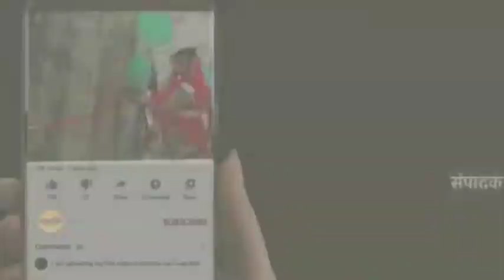नालन्दा: अस्पताल चौक पर 112 अपात सेवा की गाड़ी हुई दुर्घनाग्रस्त, महिला कॉन्स्टेबल को गाड़ी सीखाने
लहेरी थाना इलाके के अस्पताल चौक पर 112 आपात सेवा की ड्यूटी में लगे महिला कॉन्स्टेबल को ड्राइविंग सीखाने के चक्कर में 112 आपात की गाड़ी दुर्घटना ग्रस्त हो गई। वहीं ट्रक के नीचे आराम कर रहे ट्रक ड्राइवर और खलासी की जान बाल बाल बच गई। दरअसल पीटीसी अश्विनी कुमार के नेतृत्व में शहर के अस्पताल चौक पर 112 आपात सेवा ड्यूटी में खड़ी थी। तभी उस पर सवार महिला कॉन्स्टेबल को ड्राइवर ड्यूटी के दौरान 112 आपात की गाड़ी को श्रम कल्याण केंद्र का मैदान लेकर चला गया और महिला कॉन्स्टेबल को ड्राइविंग सिखाने लगा।  जिसके बाद महिला कॉन्स्टेबल ने गाड़ी से अपना नियंत्रण खो दिया और मैदान में खड़ी एक ट्रक से जा टकराई जिसमें महिला कॉन्स्टेबल बुरी तरह से घायल हो गई वहीं 112 आपात गाड़ी भी बुरी तरह से क्षतिग्रस्त हो गई। जहानाबाद के कोहडीरा गांव निवासी ट्रक ड्राइवर राज कपूर ने बताया कि वह और उसका खलासी ट्रक के नीचे आराम कर रहा था। दरअसल व बिहार शरीफ में पटना डेयरी से दूध लेकर आया था। जिसकी डिलीवरी देने के बाद वह श्रम कल्याण केंद्र के मैदान में गाड़ी खड़ी कर ट्रक के नीचे आराम कर रहा था। अचानक तेज रफ्तार में एक पुलिस की गाड़ी आई और ट्रक से टकरा गई। गनीमत रही कि साइड में लगे बंपर से उन लोगों को कोई नुकसान नहीं हुआ नहीं तो उनकी जान भी जा सकती थी। वहीं अगर ट्रक नहीं रहता तो पुलिस की गाड़ी कई लोगों को रौंद देती। जिससे किसी बड़ी अनहोनी के आशंका से इनकार नहीं किया जा सकता था।
इस मामले में सदर डीएसपी डॉ शिब्ली नोमानी ने बताया कि ड्यूटी के दौरान इस तरह की लापरवाही कतई बर्दाश्त नहीं किया जाएगा। जो भी पुलिस कर्मी दोषी होंगे उन्हें उनके खिलाफ कड़ी कार्यवाई की जाएगी।